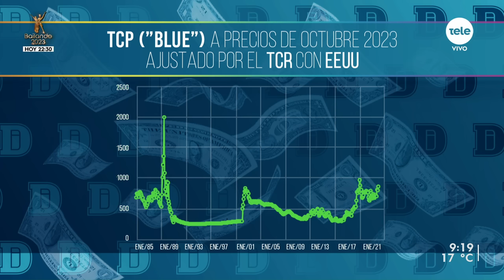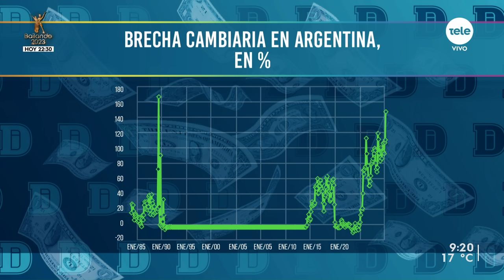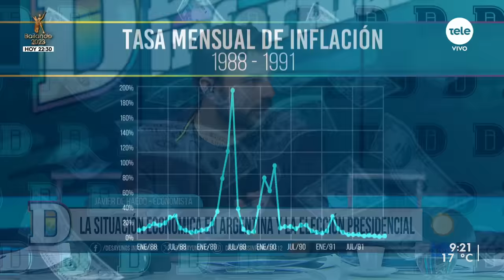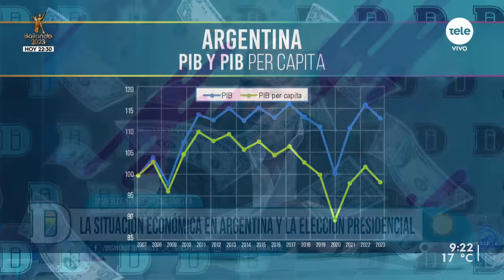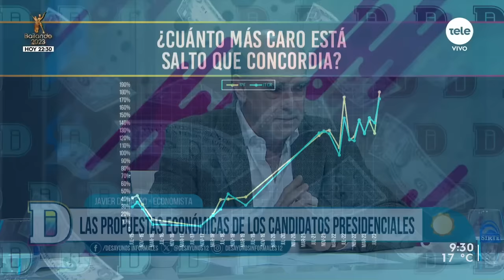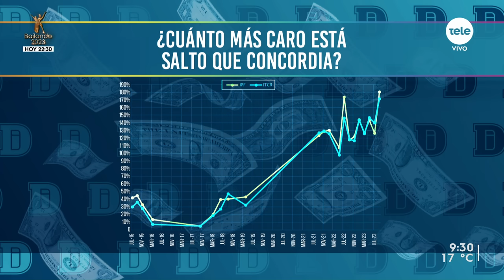Argentina elige nuevo presidente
Los argentinos irán este domingo a las urnas para elegir presidente, en una elección que tiene cinco candidatos y cuyo escenario más probable es una segunda vuelta el mes próximo.
Con Argentina atravesando una profunda crisis, la economía fue el principal tema de campaña y concentró las propuestas de los candidatos. Recibimos a Javier de Haedo, economista, director del observatorio de coyuntura económica de la Universidad Católica.